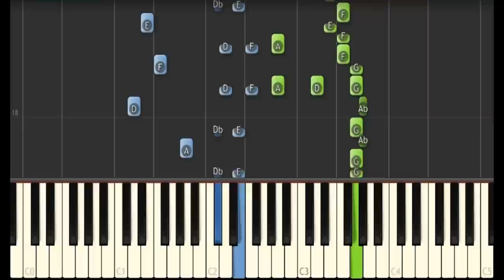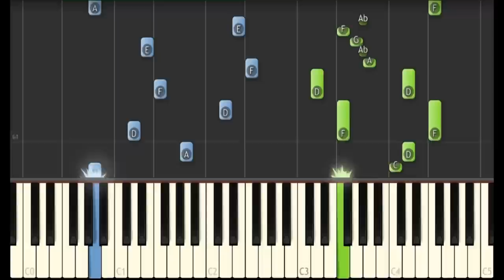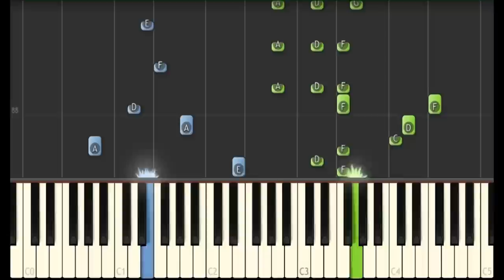Parov Stelar - Booty Swing (Synthesia Piano)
Here's the Synthesia tutorial for my piano arrangement of "Booty Swing" by Parov Stelar.